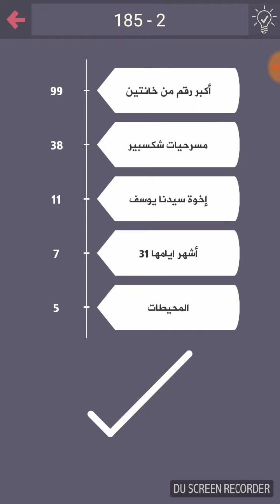حل درب التحدي 185